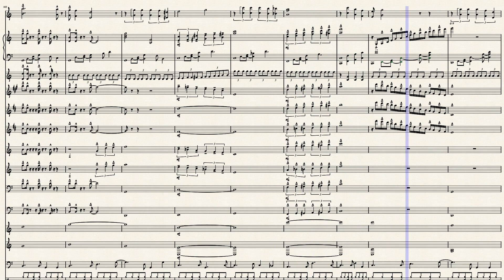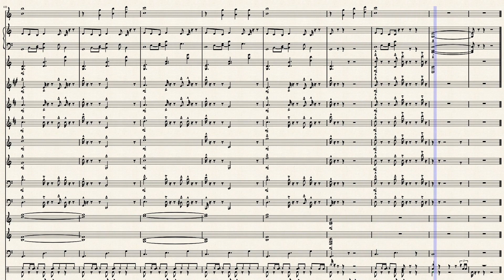south of the border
There are songs that have followed you all your life, and then one day you decide to do your orchestration. No doubt it will contain pieces of all the versions you've heard, but it will be your orchestration, your vision of this song. This is my version of this standart of American music that I like.
I hope you'll like it as much as I do. Good listening and especially give me notice!
Ciao my friends.